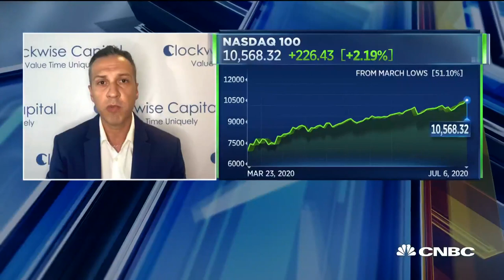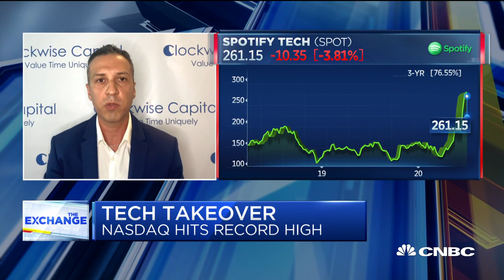Clockwise Capital's James Cakmak on Square and Slack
CNBC's Kelly Evans is joined by James Cakmak of Clockwise Capital to discuss technology stocks.